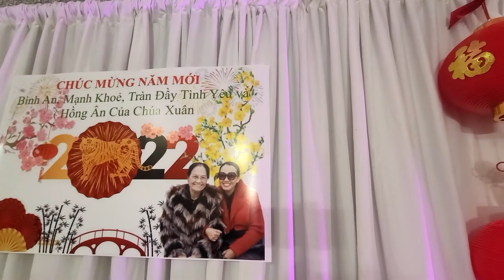Thánh Lễ Mùng Hai Tết 2022 - Kính Nhớ Ông Bà Tổ Tiên, Mừng Thọ Má 85 Tuổi, Mừng Sinh Nhật Kim Oanh